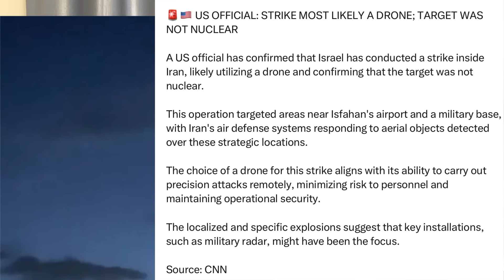ஈரான் அணு உலைகளை குறிவைத்து தாக்குதலை தொடங்கியது இஸ்ரேல் I isfahan Ravikumar Somu